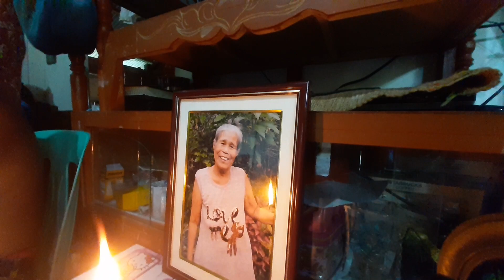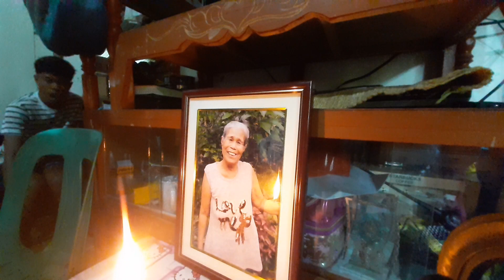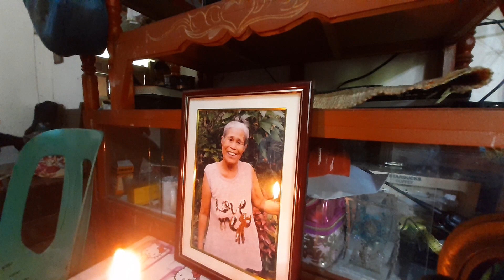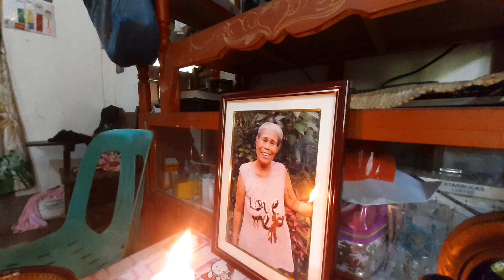tradisyonal dagiti ilocano .ti panag tiplak da ti muging kn teltel.